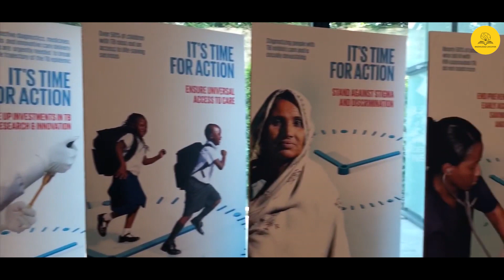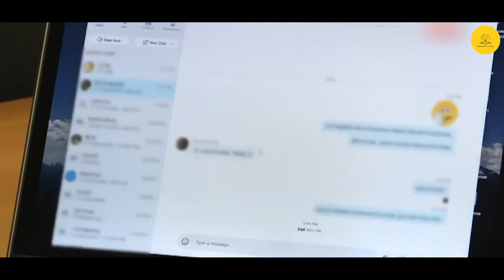चीन और ताइवान के बीच तनाव की वजह क्या है? l The twisted story of China and Taiwan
Video Title : चीन और ताइवान के बीच तनाव की वजह क्या है? l The twisted story of China and Taiwan
Language  : Hindi